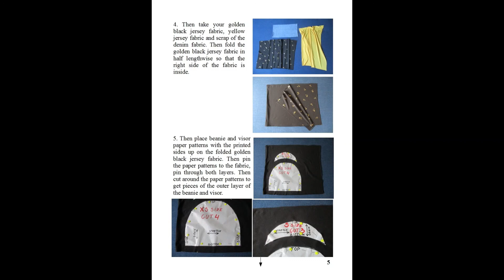Reversible Jersey Beanie Hat With Visor, PDF Sewing Pattern (4XS - XXL Sizes) + Photo Tutorial